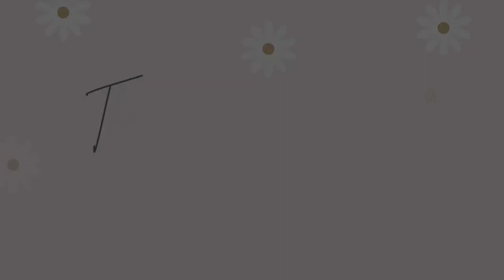10 Minute Challenge - Sew Your Own Mug Rug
10 Minute Make Series – Sew Your Own Quilt As You Go – Mug Rug Tutorial

Hi guys. Going to get straight into this one as it’s part of the 10 minute makes video series. This is great, as it’s allowing me to use up scraps of fabric from other projects. Can I complete it in 10 minutes? Let’s find out! Timer set!

Take a piece of backing fabric measuring 5.5 x 10.5 inches and place it right side down. Place a piece of wadding on top with the same measurements.

I’ve been sewing for Christmas for a fair few months now, so I’ve been left with scraps of al-sorts of wonderful fabrics. Place a strip measuring 1 inch by 5.5 inch in the centre of the right side.

Take two 3 by 3 inch  pieces and place them right sides together. Sew them using a ¼ inch seam.

Finger press the seam to one side.

Open up the two pieces and place one edge against the edge of that centre piece. Sew together – again use a ¼ inch seam.

Open that up and finger press it down.

Quilt a few lines. I just did this by eye as I was in a hurry, if you prefer you can always measure first.

Repeat to add another two squares in the bottom.

And quilt them down again.
Place your bigger section right side down on top of the quilted section you just created.

Sew that down using the same seam allowance as before.

Open up and again, wquilt this. I decided to quilt lines in the opposite direction for this half.

Now… for speed I decided to pink the edges of this one. Turn it over and pink from the back so you can see where to cut.

Not sure I like the pinked edges, but let’s add a line of stitching around the entire mat. Sew close to the edge.

OK, so… I did it in just over 7 minutes, which begs the question, could I have added actual binding instead… which I think looks loads better. Answer… no. Adding the binding take about 15 minutes so this would have been a fail.

Anyway – It’s done. You have a lovely little quilted mat for a hot chocolate and snack – my go-to drink this time of year! These are great for lots of seasons though… just choose appropriate fabrics for the season! What do you think? Pinked, or bound? And… what should I attempt next?